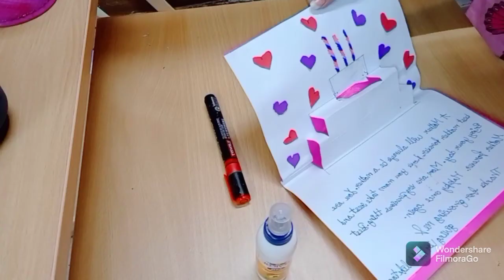how to make mother's birthday card # easy # step by step# craft here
so hey guys, welcome back with new video
material used- A4 sheets and glue
Hope it was easy to make and helpfull to you.